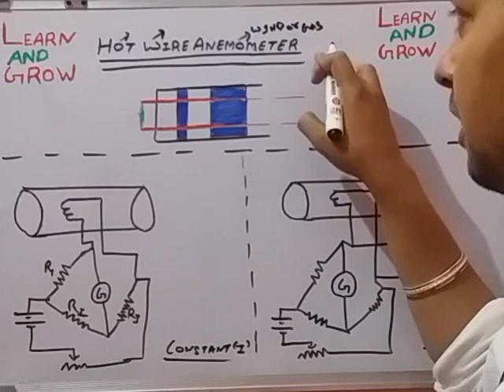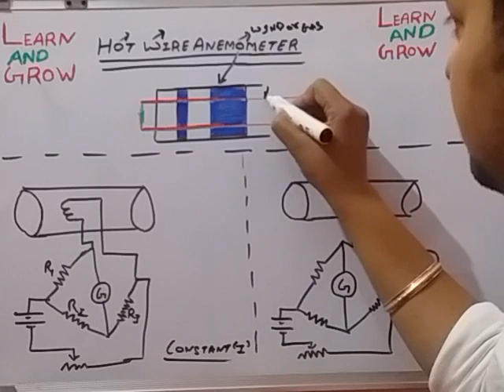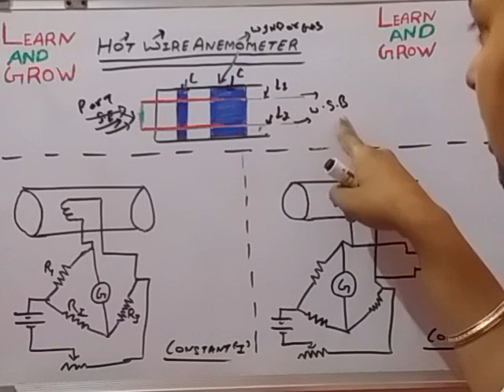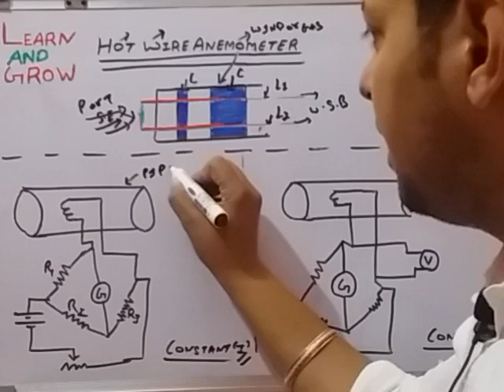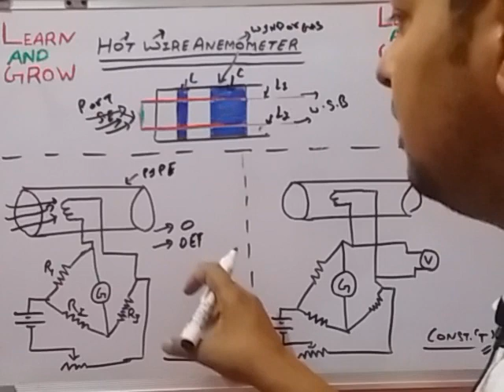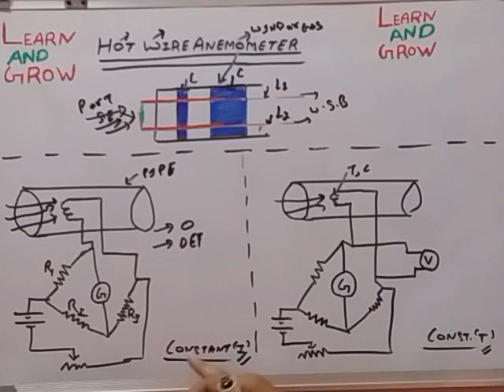Hot Wire Anemometer (हिन्दी )